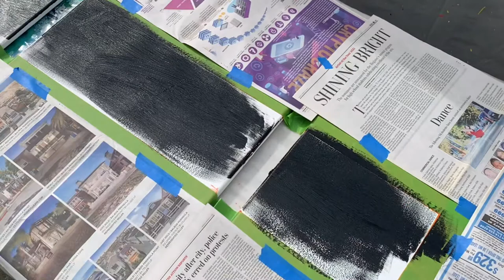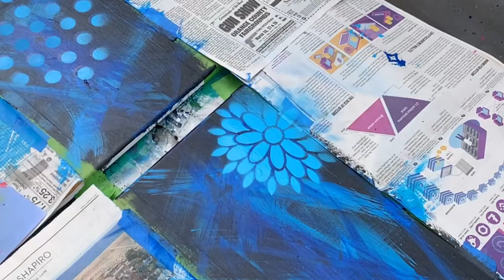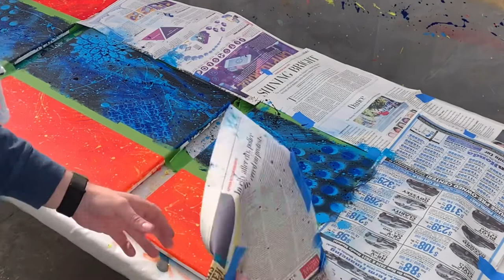Easy Multi Canvas Demonstration of Abstract Art using Acrylic and Spray Paints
A simple and Colorful Demonstration of Abstract Art with Stencils and Spray Paint with Acrylic art.